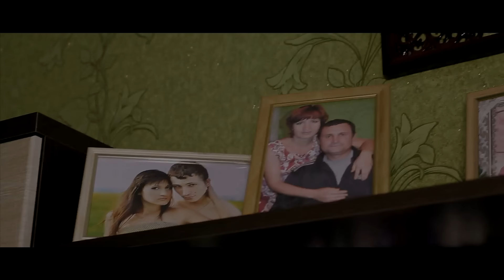Валерий и Оксана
Студія Вікторія-К